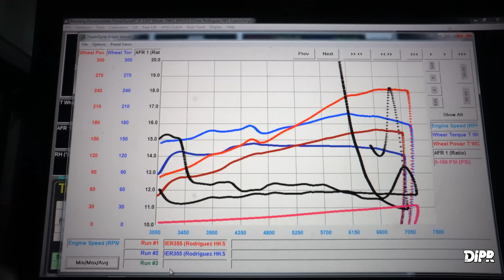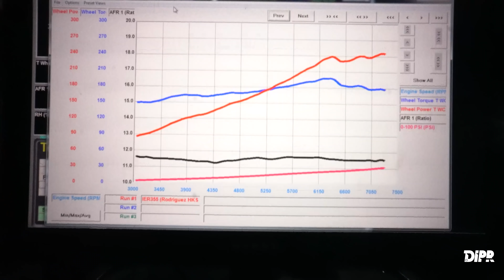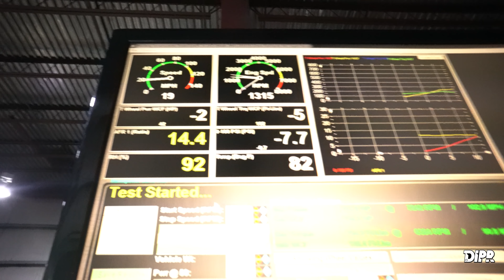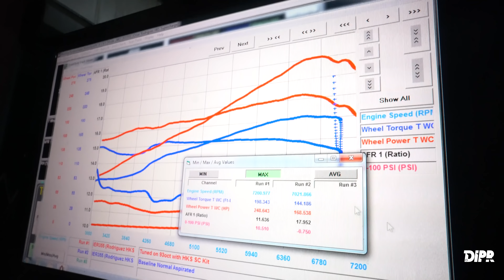Supercharged Scion FR-S / Toyota 86 visita el dyno | DIPR Vlogs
¡Todos somos amantes al BOOST! El Scion FR-S / Toyota 86 es una de las plataformas mas divertidas para manejar en curvas sea en la pista o en las montañas. Sin embargo, todos sabemos que, en su configuración de fábrica, la potencia no es la mas impresionante. La mayoría de las personas que han manejado estos autos siempre dicen que este auto debió venir con 300HP.

HKS es una de las compañías japonesas mas famosas en el mundo performance. Sabiendo de esta necesidad, diseñaron un kit de supercharger para el FR-S el cual promete alrededor de 70 a 80HP adicionales a la goma; los suficientes para transformar este auto en uno muy divertido.  Visitamos nuestros amigos de Predator Performance para conocer mas sobre este kit y su potencial.